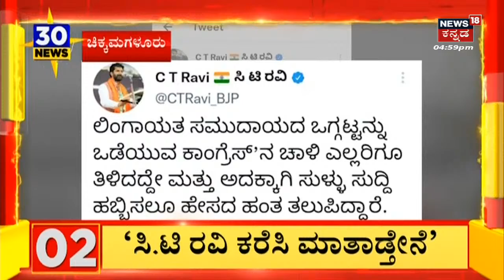MLC Mohan Limbikai | ರಾಜ್ಯದಲ್ಲಿ ಪಕ್ಷಾಂತರ ಪರ್ವ ಜೋರಾಗಿದೆ. BSY ಆಪ್ತ Mohan Limbikai BJPಗೆ ಗುಡ್ ಬೈ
MLC Mohan Limbikai | ವಿಧಾನಸಭೆ ಚುನಾವಣೆ ಹತ್ತಿರವಾಗ್ತಿದೆ. ರಾಜ್ಯದಲ್ಲಿ ಪಕ್ಷಾಂತರ ಪರ್ವ ಜೋರಾಗಿದೆ. ಯಡಿಯೂರಪ್ಪ ಆಪ್ತ ಮೋಹನ್​ ಲಿಂಬಿಕಾಯಿ ಬಿಜೆಪಿಗೆ ಗುಡ್ ಬೈ ಹೇಳಿದ್ದಾರೆ.